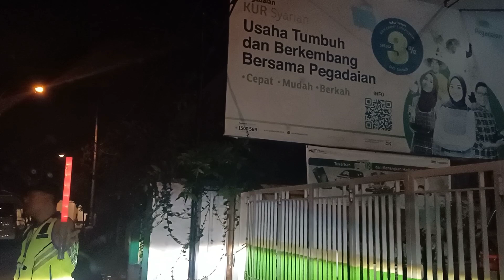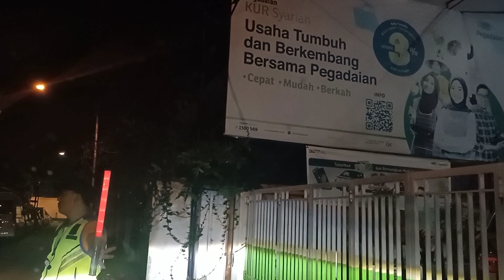jalan jalan malam kota jogja malioboro